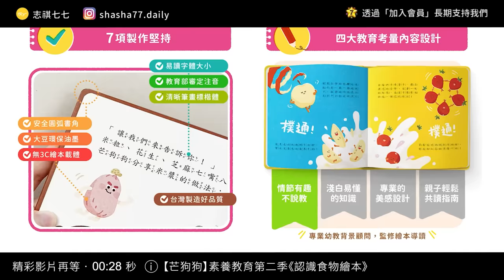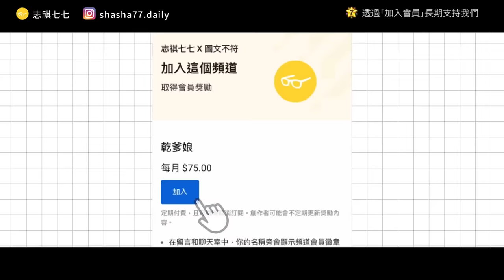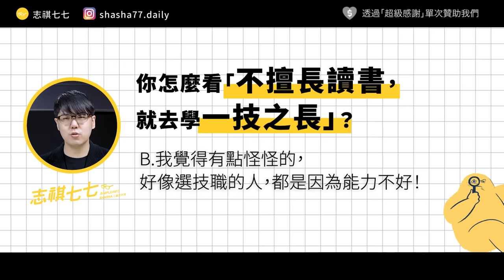青年失業率創新高，一堆工作卻沒人要做！問題是出在「技職教育」嗎？《 學生頂嘴專用㊙️ 》EP 018｜志祺七七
本集廣告與「芒狗狗 素養教育繪本」合作播出

募資突破300%｜孩子超喜歡的繪本
1/30年前下單，限時加贈著色遊戲！

本集節目內容由志祺七七頻道製作，不代表「芒狗狗 素養教育繪本」立場。

各節重點：
00:00 開頭
01:20 【【芒狗狗】素養教材第二季《認識食物繪本》】廣告段落
02:13 第一崩：高職高中化，大家都去念大學
03:11 第二崩：半吊子的科大，造就半吊子的科大生
04:33 第三崩：高職生或科大生，都很「難用」
05:48 德國二元制是什麼？
06:51 學了德國，技職教育就會有救？
08:01 台灣的技職教育還能怎麼走？
08:59 缺工問題，真的是技職教育的錯？
10:02 我們的觀點
11:39 問題
11:59 結尾

【 製作團隊 】

｜企劃：偶陣雨
｜腳本：偶陣雨
｜編輯：土龍
｜剪輯後製：鎮宇
｜剪輯助理：珊珊
｜演出：志祺

→20至24歲青年失業率創近10年新高 賴香伶：青年越來越慘-中時新聞網：
→捧錢還請不到人蓋房子 電焊工日薪飆破萬-鏡週刊：
→高職生統測都在睡覺？台灣社會狹隘的「學歷主義」菁英觀點-鳴人堂：
→低薪、基層缺工、技職體系崩解，真的都是「廣設大學」的錯嗎？-The News Lens 關鍵評論：
→清大首度稱霸理工三分榜 前20名技職比例創新高-遠見：
→打不過學歷至上？德國自豪的技職體制，學生為何開始瘋文憑-親子天下：
→500萬工匠的沒落：德國的技職教育怎麼了？-獨立評論＠天下：

【 延伸閱讀 】

→專科改制大學，就叫「重視技職教育」？嚴長壽痛心：台灣教育害慘技職生-商業周刊：
→高中生讀科大、高職生選普大 人數占比雙創新高-聯合新聞網：

🥁 七七仔們如果想寄東西關懷七七團隊與志祺，傳送門如下：
106台北市大安區羅斯福路二段111號8樓